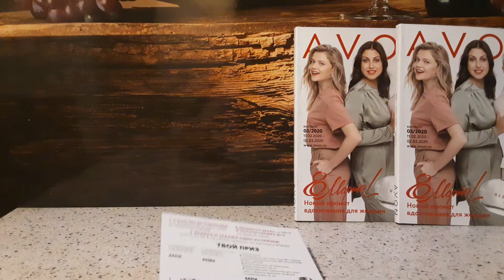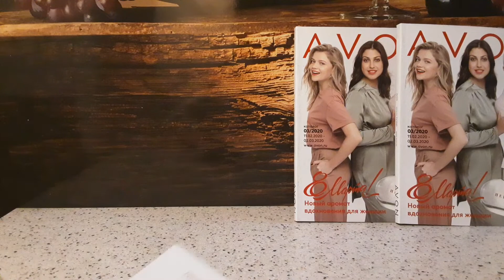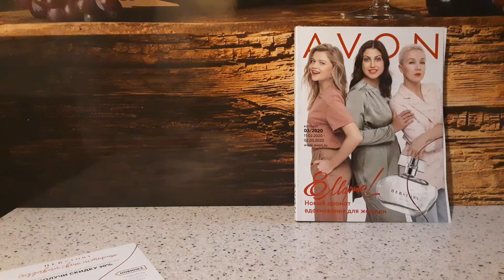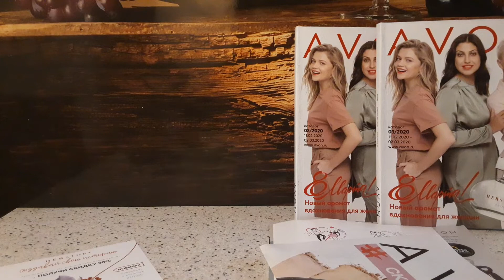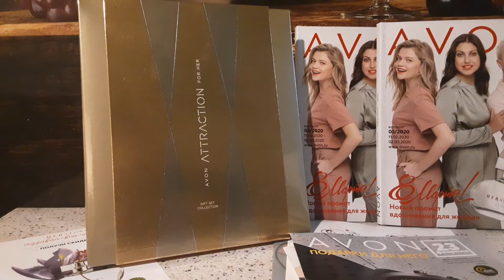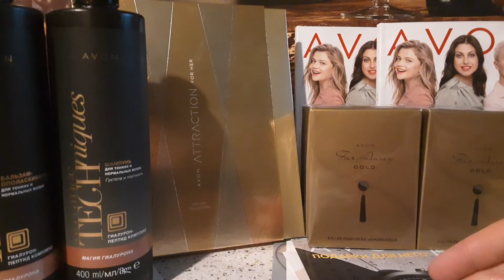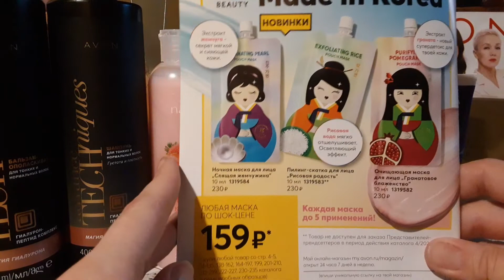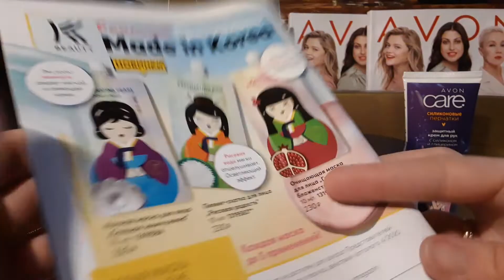Заказ AVON 2/2020. Акция для новых представтелей в 3 каталоге 2020года.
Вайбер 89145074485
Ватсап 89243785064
Мы рады видеть Вас всех в своей команде